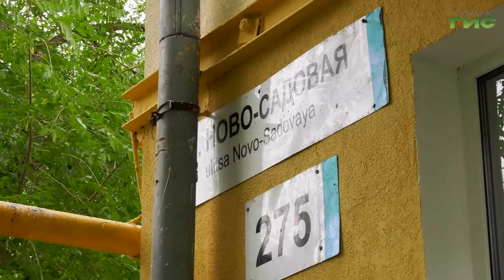Завершились работы по ремонту фасада и инженерных систем одного из домов в Октябрьском районе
В Самаре завершились работы по ремонту фасада и инженерных систем одного из домов в Октябрьском районе. Работы выполняли по региональной программе капитального ремонта. Как обновилось здание, расскажем в следующем сюжете.